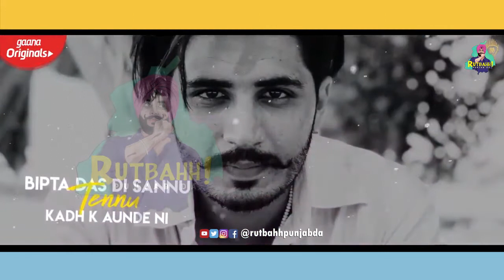Dismiss 141 Vs Blames | Korala Mann Vs Dilpreet Dhillon | Rutbahh Punjab Da